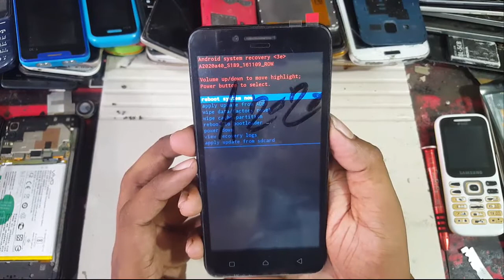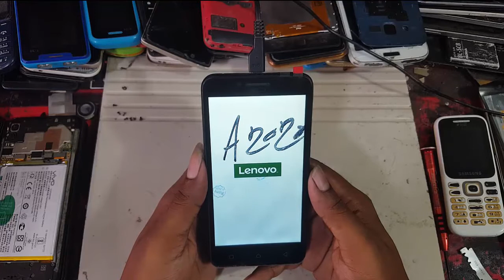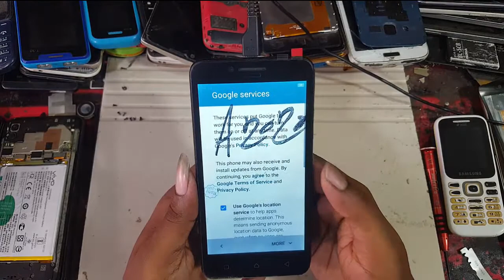Lenovo A2020a40 Reboot/Lenovo A2020a40 Hard reset/Lenovo A2020a40 software solution/GR SOLUTION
lenovo a2020a40 hard reset
lenovo a2020a40 hard reset,Lock Unlock,pattern unlock